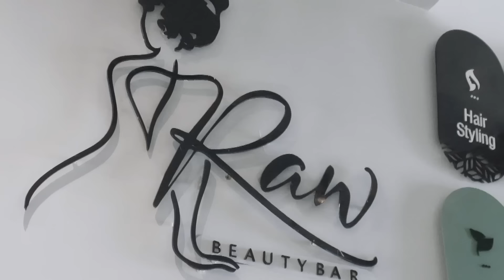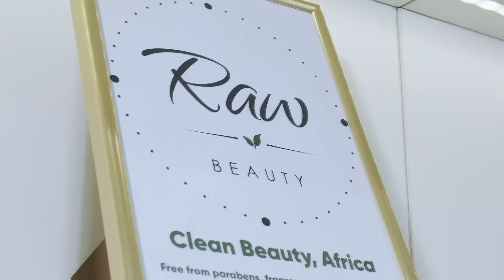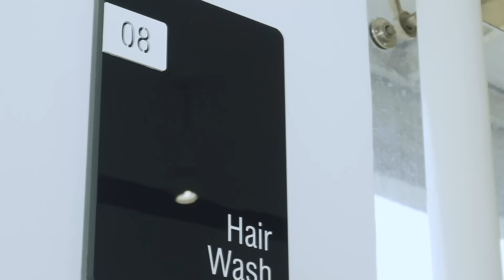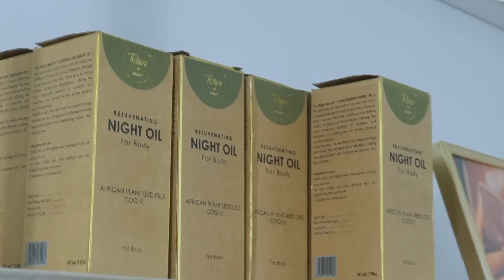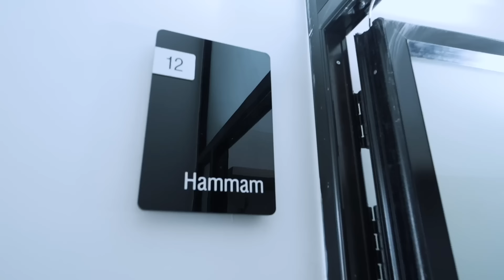Inside The Frame with Ruqayya Tofa| Entrepreneurship, Breaking barriers, and overall women's support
On Inside The Frame, we go behind-the-scenes of founders & creatives directors, all-round trendsetter, cultural entrepreneur, artist, creatives and more at their establishments and place of work learning about their lives, businesses, products and the challenges they face.